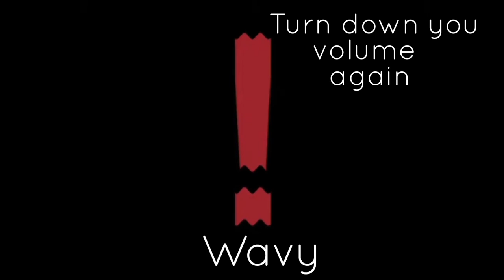(Volume warning) 30 Metal gear solid alert sound variations in 81 second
Snaakkkkkeeeee!

Im using mega photo, videopad, and  director pro to make sound variations.

Im make this sound variations on mobile